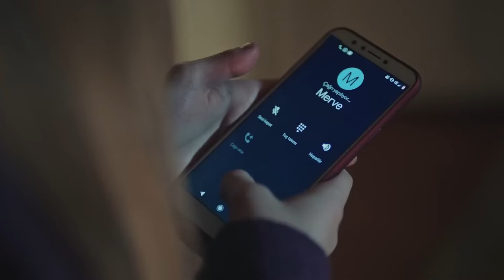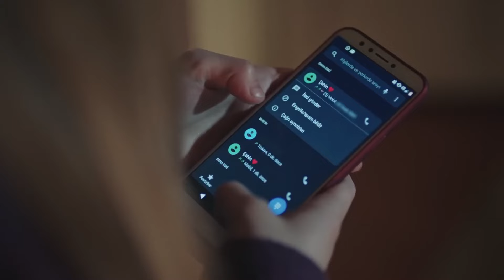Şartlar Değişince İnsanlar Da Değişebiliyormuş - Akrep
Perihan Emgen'in evinde yaşanan unutulmaz anlar. "AKREP YUVASI #22"

OYUNCULAR
Perihan: Demet Akbağ
Ferda: Evrim Alasya
Fikret: Bekir Aksoy
Aras: Yusuf Çim
Duru: Aslı Melisa Uzun
Ayşem: Beril Pozam
Hacer: Demet Gül
İpek: Esila Umut
Şahin: Taha Baran Özbek
Merve: Müge Su Şahin
Ece: Ahsen Türkyılmaz
Yapım: 1441 Productions
Yapımcı: İrfan Şahin
Yönetmen: Gökçen Usta
Senaryo: Erkan Birgören